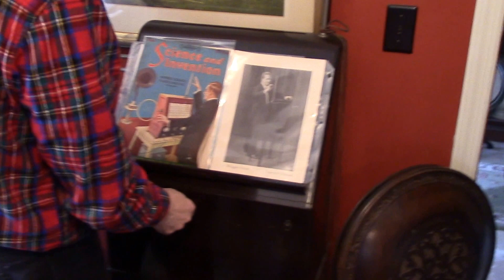Dave attempts to play the Theremin...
...quite unsuccessfully!